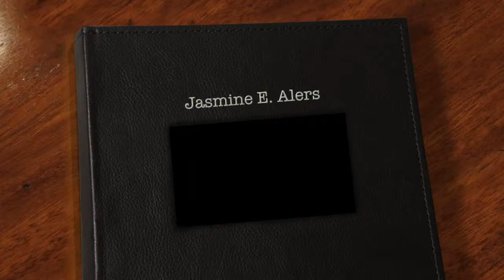Baby 2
This video is about Baby 2